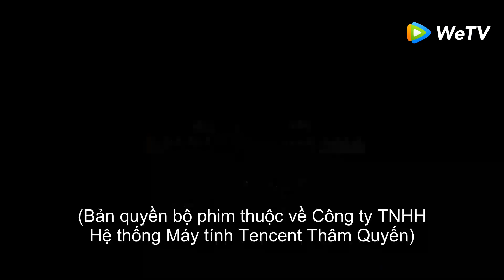Clip | Nhật Ký Báo Thù Của Đại Tiểu Thư - Tập 14 (Vietsub) | Siêu Phẩm Ngôn Tình | WeTV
Phim: Nhật Ký Báo Thù Của Đại Tiểu Thư
Cố Nguỵ là bác sĩ trẻ tuổi tài năng của bệnh viện. Còn Lâm Chi Hiệu là sinh viên đại học đang chuẩn bị thi lên nghiên cứu sinh. Hai người đã gặp nhau trong tình huống như thế nào??? Dễ hiểu thôi! Ba của Lâm Chi Hiệu bị bệnh thì chỉ có thể đi gặp bác sĩ thôi. Thần kì thay, bác sĩ của thầy Lâm( ba ba Lâm Chi Hiệu) chính là Cố Nguỵ. Rồi một màng rắc thính, thả thính, đớp thính, đến bên nhau, thương nhau, yêu nhau. vân vân và mây mây xảy ra! Cuối cùng là hai người hạnh phúc bên nhau!